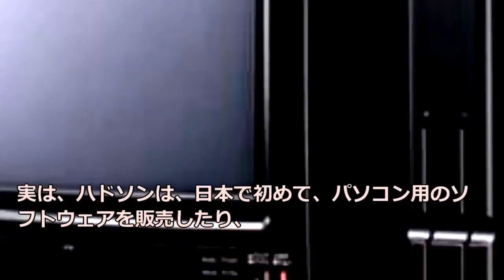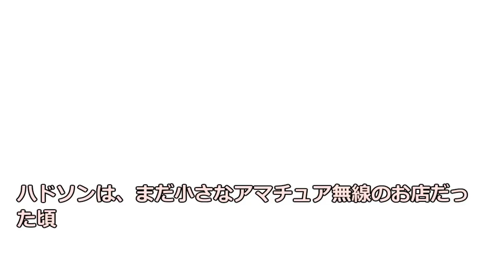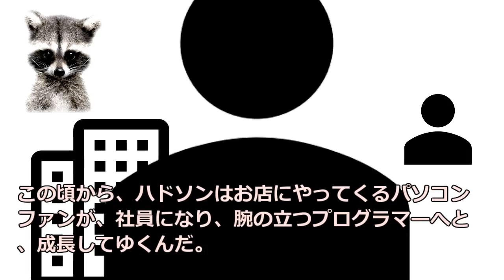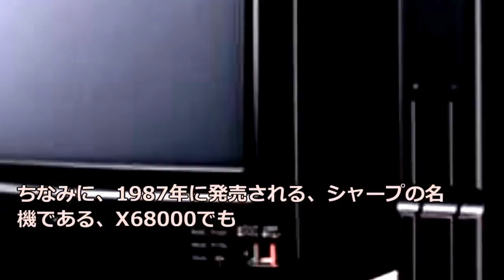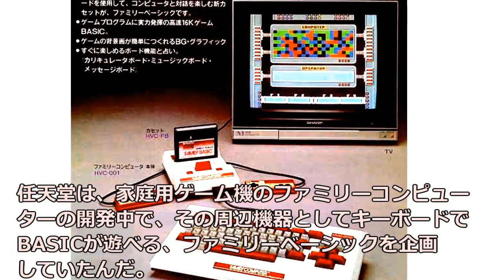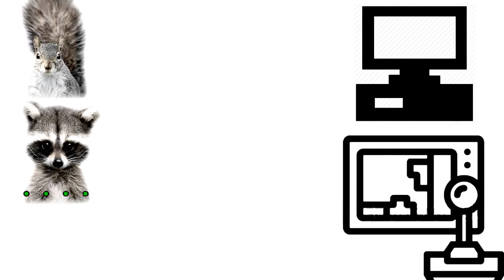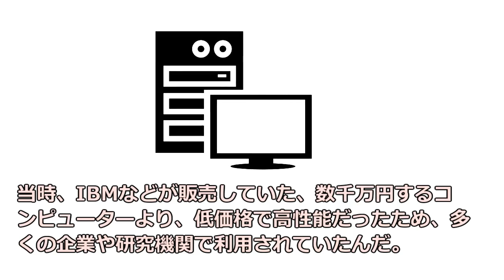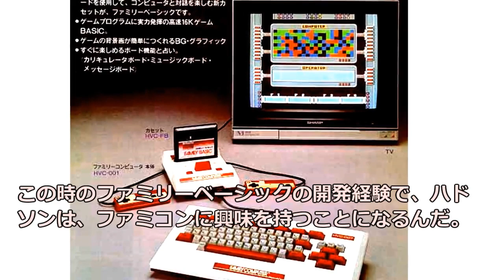【ファミコン・任天堂】1/6・ハドソン誕生・ファミコン参入までの道【ゆっくり動画】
桃鉄やロードランナーなどで有名なハドソン。
しかし、ハドソンは、シャープとX1やX68000の共同開発など、高いソフトウェア開発力を持つ会社であった。
ファミコンにサードパーティとして一番最初に参入した、ハドソンの開発奮闘記。